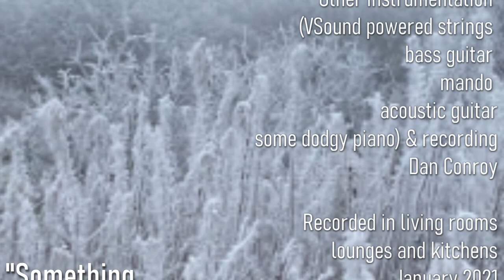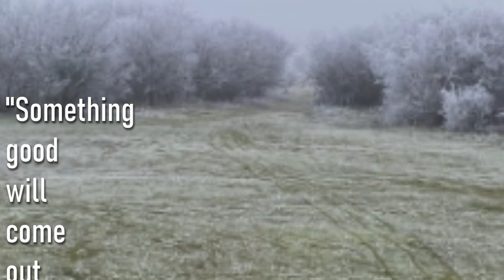Cedar Lane (First Aid Kit cover)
Please enjoy this cover of the amazing First Aid Kit's Cedar Lane.
Recorded in Tier 4 lockdown in various lounges and living rooms.
With very many thanks to Zoe and Tom for such beautiful vocals.